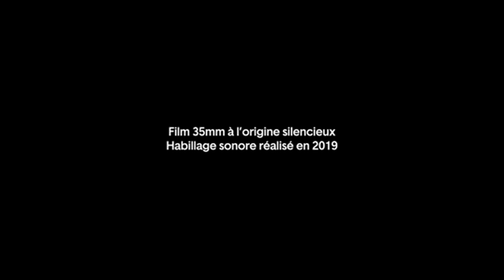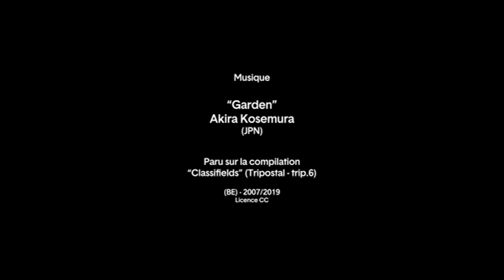Gaston Velle - Métamorphose du papillon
Une réalisation dans le cadre de la Semaine du Son 2019
Aspëkt #9 : Hölisme

«Métamorphoses du papillon» (1904)
Vidéo 35mm, 2’14’’. Pathé Frères.
Coloration au pochoir : atelier de Segundo de Chomón Barcelone.
Domaine public.

Licence CC Attribution-NonCommercial-NoDerivs

Synchronisation: Jean-François Flamey, 2019